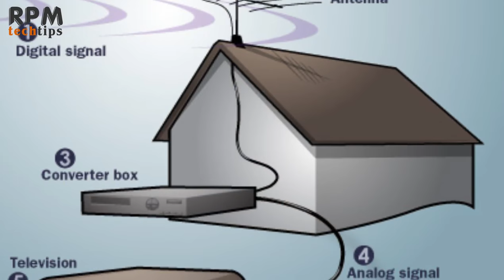Analog vs Digital | Explained in Hindi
In this Video, I will discuss Analog and digital signals are used to transmit information, usually through electric signals. In both these technologies, the information, such as any audio or video, is transformed into electric signals. The difference between analog and digital technologies is that in analog technology, information is translated into electric pulses of varying amplitude. In digital technology, translation of information is into binary format (zero or one) where each bit is representative of two distinct amplitudes.